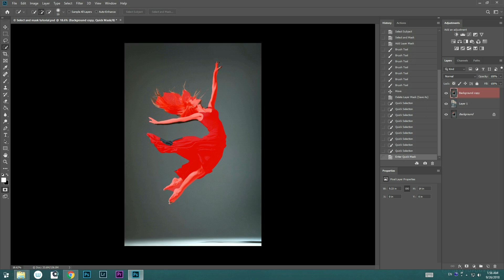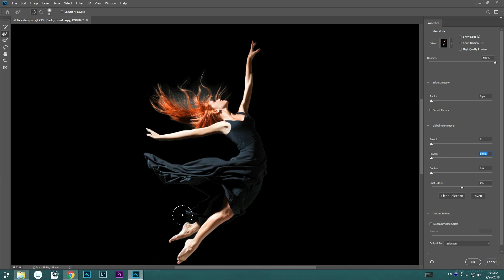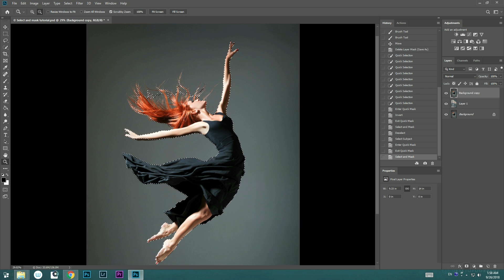Select and Mask in Photoshop | Learn from the Experts | Adobe Creative Cloud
We've collaborated with Ted Chin to bring you a fun design challenge.

Ted Chin is a creative director, photographer, and master compositor.